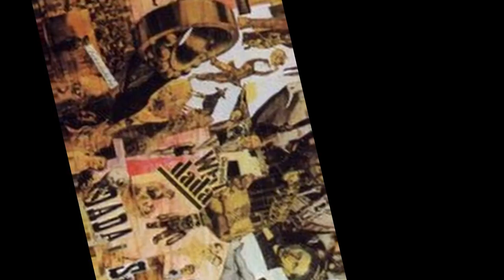WEIMAR REPUBLIC SLIDESHOW FOR SURFACE RT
ft. Germany

Credits:
Remy Rattner - Editor
Weimar
LeBron - Dad